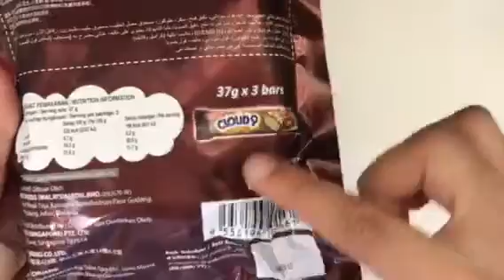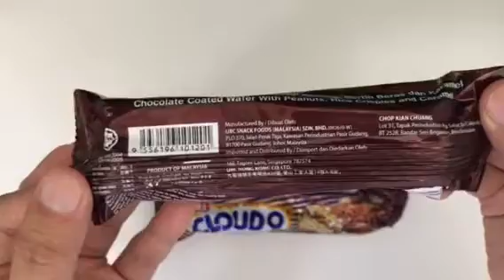Unwrapping Jack 'n Jill Cloud 9 Crispies wafer bars (value pack)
Jack 'n Jill Cloud 9 Crispies chocolate wafer 3 bars,